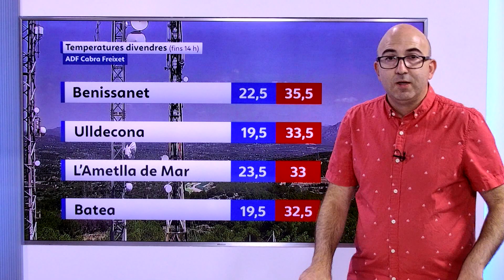El Temps (02/08/2024)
Primer cap de setmana de l'agost amb cel en calma i temperatures de canícula. Diumenge farà una mica més de vent.